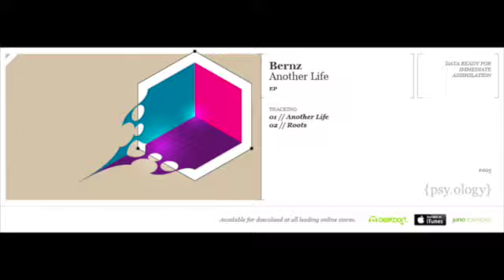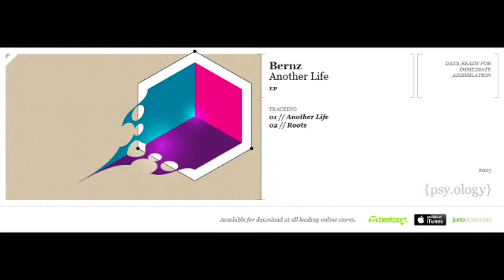Bernz - Roots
Another Life is Bernz first EP release on {psy.ology} records but not his first release. Bernz has a specific style of production and pulls it off tastefully. Full of energy, melody and groove he really inspires the listener to turn it up and to be taken on a journey into 'Another Life'! This EP is the first of many to come and will be taking dancefloors around the world on a journey through the mind of Bernz and his intricate sound design.

Bernz - Another Life EP , Released 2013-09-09, Psyology, PSYOLOGY005

{psy.ology} records is the joint forces of PsynOpticz Productions (CT) & Teknotribe (JHB).
Bringing together organic and digital to express the sounds of the label, artists and genre.
The releases will incorporate all styles of psychedelic dance music ranging from progressive, psy-tech, breaks, full-on and the harder twilight realms.
The label features fresh and upcoming artists combined with well-schooled maestros of the psychedelic world.